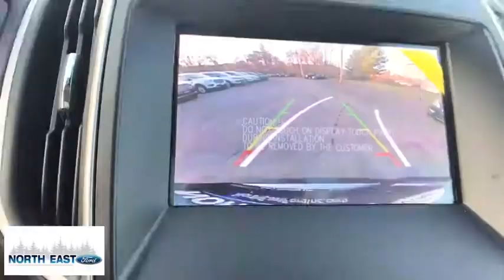2020 Ford Edge Poughkeepsie, Rhinebeck, Kingston, Torrington, Hudson, NY 20273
New 2020 Ford Edge available in Millerton, New York at North East Ford. Servicing the Poughkeepsie, Rhinebeck, Kingston, Torrington, Hudson, NY area.